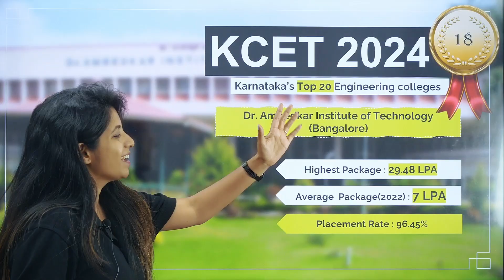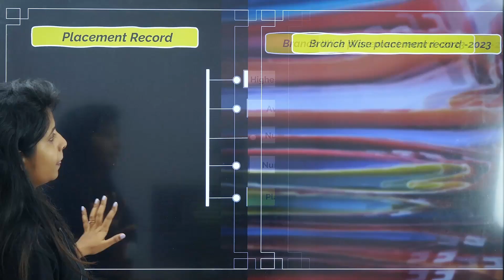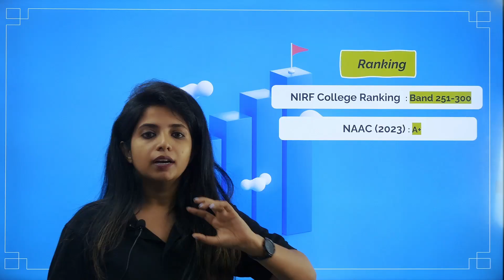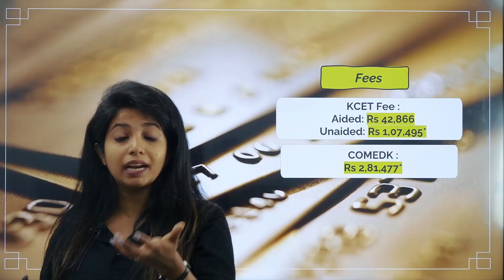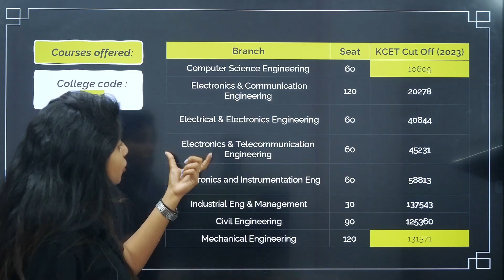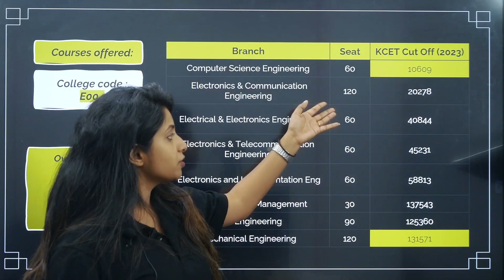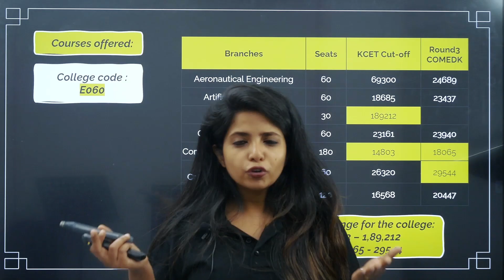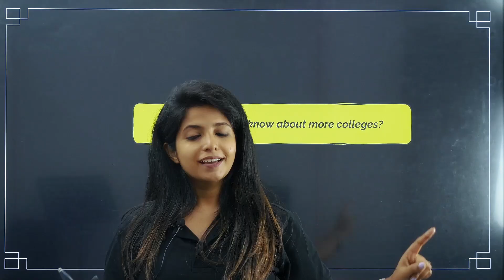Dr. Ambedkar Institute of Technology College Review | Admission, Cut Off, Placement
In this video, Jasmine Ma'am provides a comprehensive review of Dr. Ambedkar Institute of Technology. Learn all about the admission process, KCET cut-off, and placement opportunities at this renowned institution. Dr. Ambedkar Institute of Technology is known for its excellent infrastructure, diverse facilities, and strong academic environment. Watch this video to get detailed insights into what makes this college a top choice for engineering aspirants, and find out how to prepare your KCET option entry effectively.